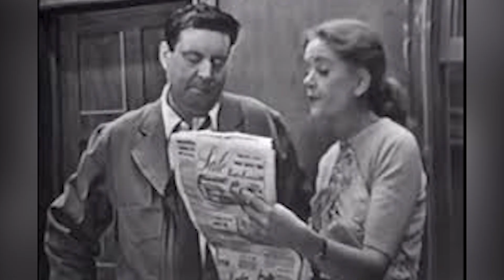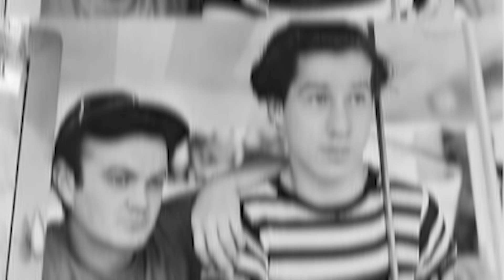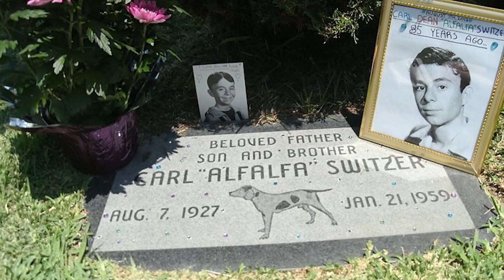How Each Little Rascals Cast Member Died (Our Gang)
The Our Gang series, better known as The Little Rascals, holds a cherished place in the hearts of countless fans worldwide. For decades, these endearing child stars brought laughter, mischief, and timeless charm. Yet, behind the joyous and carefree scenes shorts lie a tragic truth. Just a few years after Our Gang ended, scores of its actors were pass away...